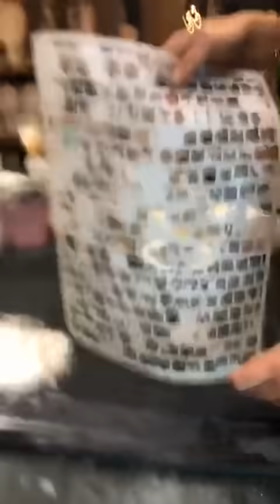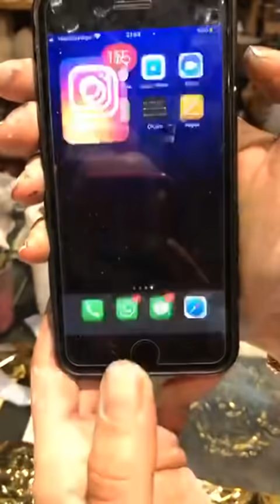rölyef pasta stencil uygulaması pano yapımı bölüm 2 (kartallar yalnız uçar temalı pano)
Arzum Yıldırım Video Kanalı